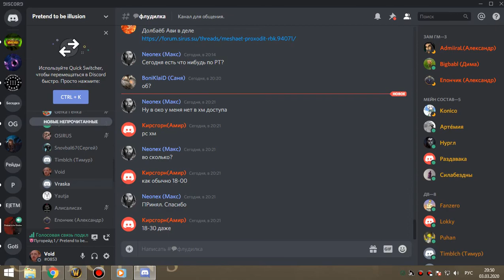4я часть цлк 25об армс-пвар 03 03 20